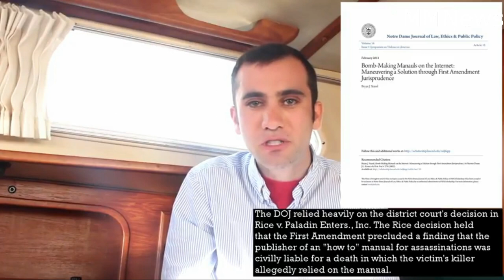Can You Legally 3D Print A Firearm.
can you legally print a firearm on a 3D printer.